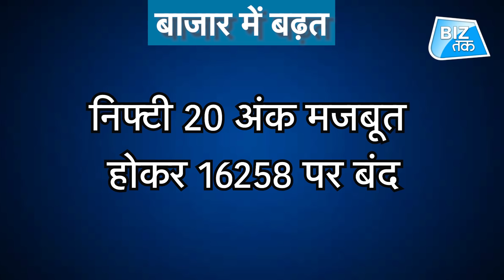अब इन शेयरों पर लगाएं दांव? ।BizTak